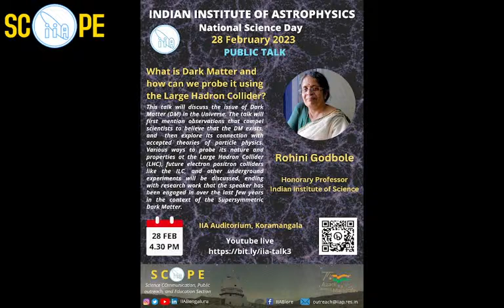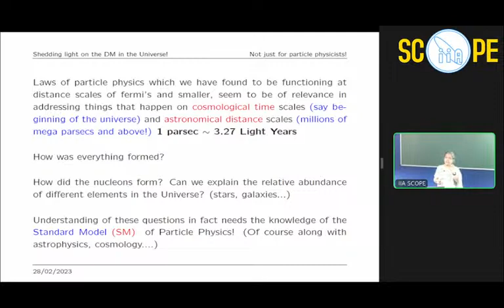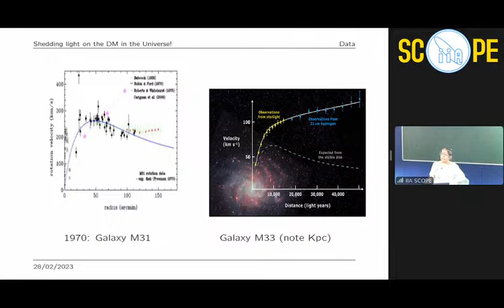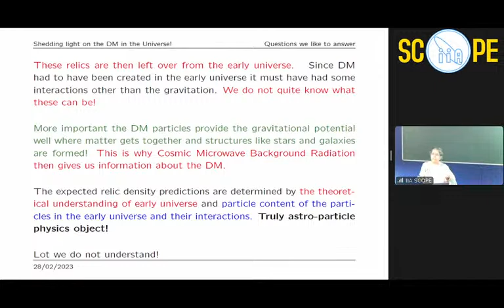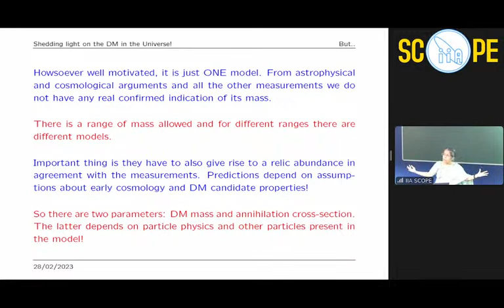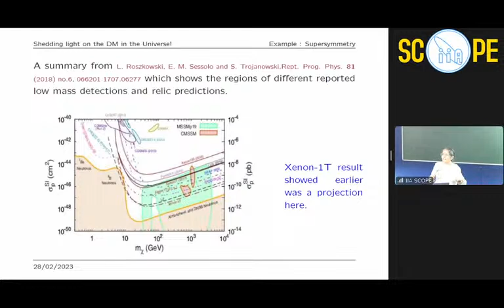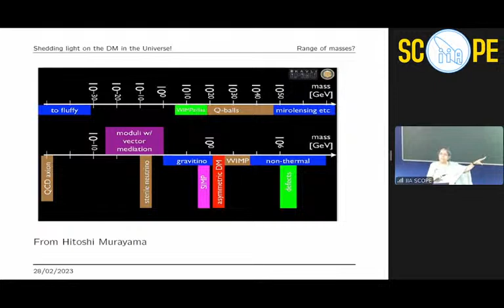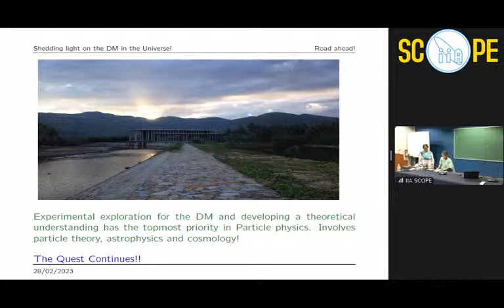NSD-2023- Public Talk - by Rohini Godbole - On Dark Matter